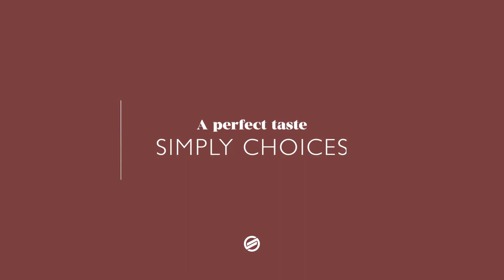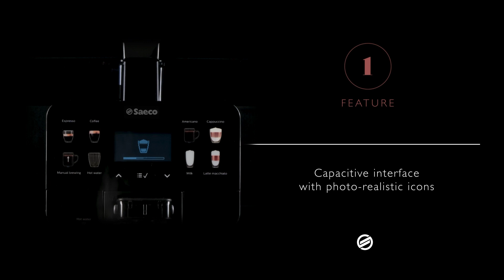Saeco Royal OTC (One Touch Cappuccino) Superautomatic Coffee Machine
A timeless icon. This is Royal One Touch Cappuccino (OTC). And now, it’s back with cutting-edge technology and high-level design. The Royal is a great Saeco classic in the OCS (Office Coffee) segment, appreciated worldwide, but with a new, strong identity. The Saeco Royal OTC is a versatile professional machine equipped with an automatic milk frothing system, One Touch Cappuccino. The new Saeco Royal OTC offers a choice of 8 coffees easily accessible thanks to its touch sensitive control panel.

The New Saeco Royal OTC adds another option to our range of professional and commercial machines. The Royal is a versatile machine offering excellent value for money! Perfect for volumes of 30 to 50 coffees per day, the Royal OTC offers 8 coffee choices directly on its touch-sensitive control panel.

Need any original Saeco replacement parts. Espresso Canada carries a full range of parts that will keep your machine running smoothly and for many years:⤵️